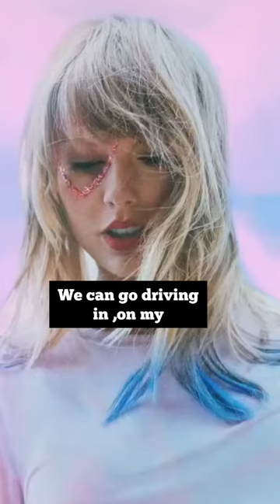TAYLOR SWIFT casually roasting Scooter braun😂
The video clips used in this short does not belong to me

2nd video -CBS Sunday Morning